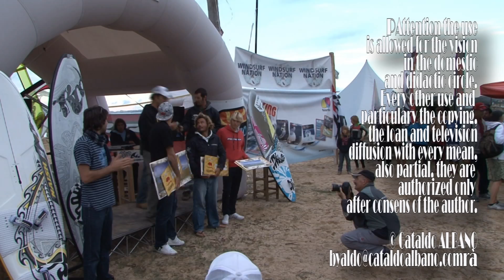Coluccia Finals © ByAldo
Campionato Italiano di Windsurf Freestyle Open e Juniores 2010
Organizzata da Windsurfnation.eu, un grazie ad Andrea e Steddu per l'opportunità.
Bravi Tutti gli atleti.
Buon Vento
Aldo